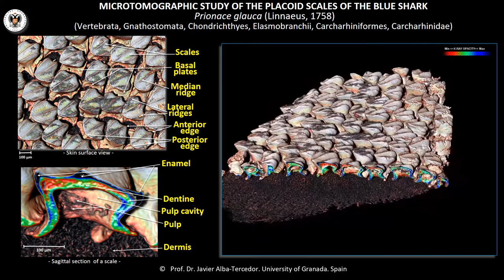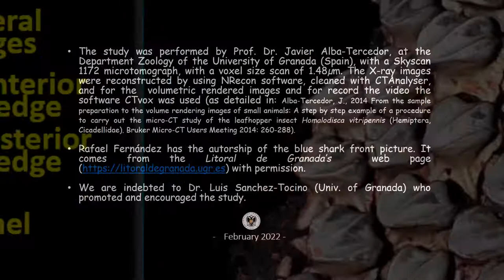Microtomographic (Micro-CT) study of the placoid scales of the blue shark species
Following with our scientific/educational interest of create videos of different organisms and their structures here the general aspect and the structure of the skin placoid scales of the blue shark species Prionace glauca (Linnaeus, 1758) are studied at high resolution. The placoid scales are precursor and show a similar structure than teeth in higher evolved vertebrate as the humans. In the video the structures are presented and labelled.
•      The study was performed by Prof. Dr. Javier Alba-Tercedor, at the Department Zoology of the University of Granada (Spain), with a Skyscan 1172 microtomograph, with a voxel size scan of 1.48µm. The X-ray images were reconstructed by using NRecon software, cleaned with CTAnalyser, and for the volumetric rendered images and for record the video the software CTvox was used (as detailed in: Alba-Tercedor, J., 2014 From the sample preparation to the volume rendering images of small animals: A step by step example of a procedure to carry out the micro-CT study of the leafhopper insect Homalodisca vitripennis (Hemiptera, Cicadellidae). Bruker Micro-CT Users Meeting 2014: 260-288).
• Rafael Fernández has the autorship of the blue shark front picture. It comes from the Litoral de Granada’s web with permission. We are indebted to Dr. Luis Sanchez-Tocino (Univ. of Granada) who promoted and encouraged the study.
•      We thank the staff of Bruker micro CT (formerly SkyScan) for their effectiveness and timely support, their continuous improvements to the software, and for implementing the new options that we had requested. In that respect, we are especially indebted to Alexander Sasov, Stephan Boons, Xuan Liu, Phil Salmon, and Vladimir Kharitonov